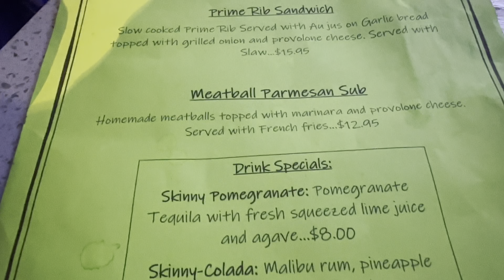2Shea’s Salty Dog X2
Filmed over two visits in Marco Island, FL. The tacos were delicious! Go to mywalksinparadise.com for more info.